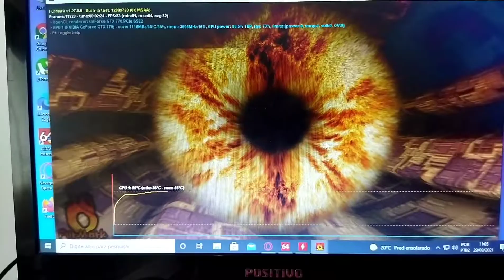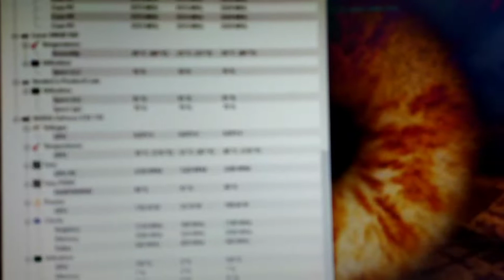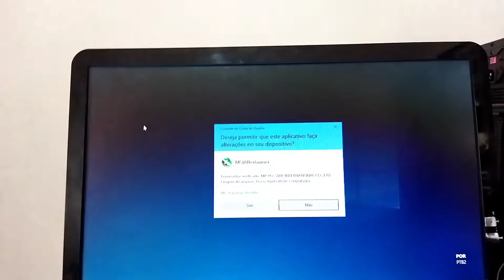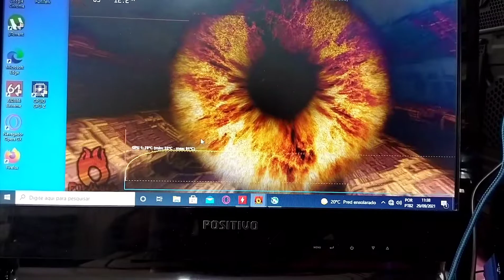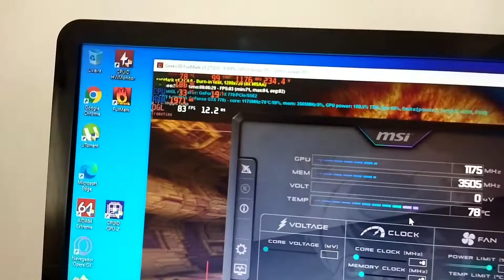GTX 770 EVGA Superaquecimento resolvido. Troca de pasta térmica deu resultado.